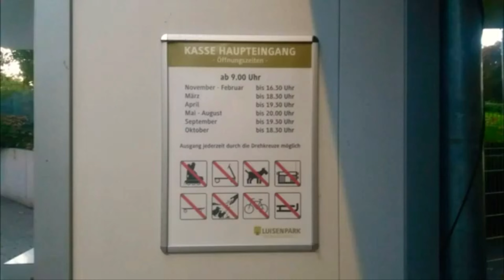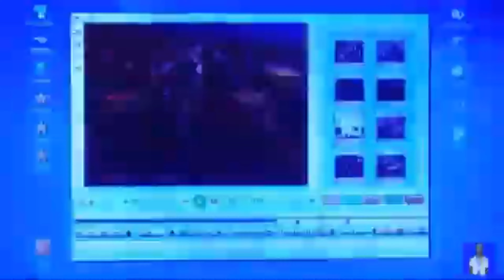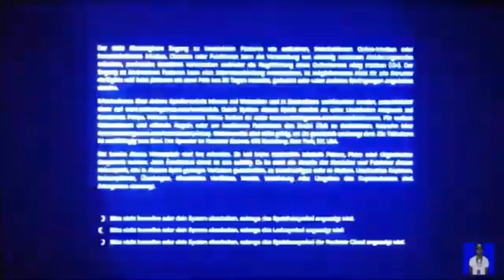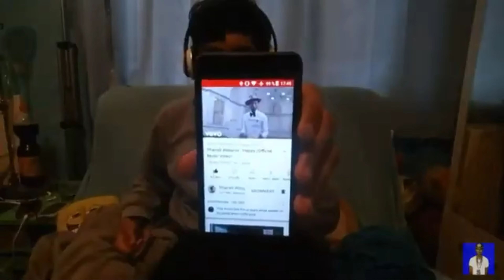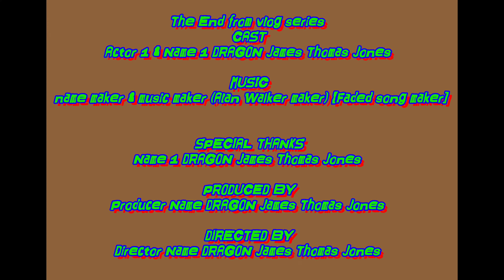Lifestyle vlog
GYJT